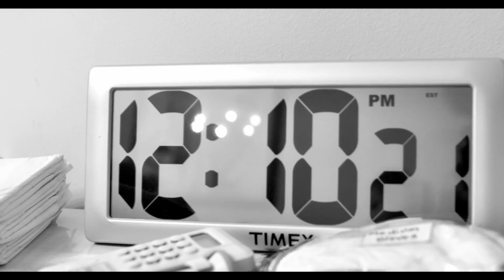CHERISH | HOME BIRTH INTERVIEW WITH NYC MIDWIFE ANDREA DIAMOND BY YOURCHERISH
Hi, I am Olga, a photographer & doula in New York. I had an idea back in 2021: what if we can create educational videos for all stages of the parenting journey by interviewing various people?

During my journey as a doula & birth photographer and mother of two, I meet so many great providers in the area--providers who are wise and caring, who love the people they work with. So I want you to meet these people too! Here, we are starting with home birth. This is the first segment covering themes in pregnancy, birth, and postpartum.

My guest is the amazing Andrea Diamond, CNM, LM, CLC, HBCE, CHP (she/her).
Brooklyn Homebirth Midwifery, PLLC
BrooklynHomeBirth.com

Yourcherish.com